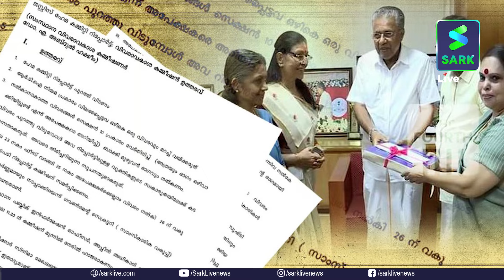ബലാത്സംഗ പരാതിയിൽ നടൻ സിദ്ദിഖിന് ആശ്വാസം :മുൻ‌കൂർ ജാമ്യം അനുവദിച്ച് സുപ്രീംകോടതി| Sark News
ബലാത്സംഗ പരാതിയിൽ നടൻ സിദ്ദിഖിന്  ആശ്വാസം :മുൻ‌കൂർ ജാമ്യം അനുവദിച്ച് സുപ്രീംകോടതി